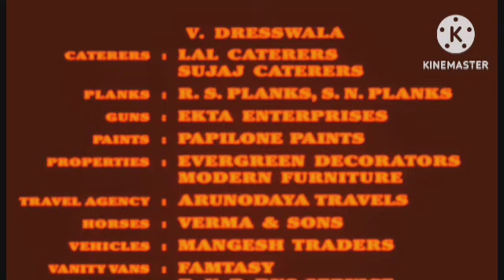WAR Review Explained & Fact HD | Hrithik Roshan | Tiger Shroff | Vaani Kapoor | Ashutosh Rana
This is not a Movie. I have discussed WAR facts, Satellite & OTT Details, Preproduction-Post Production & Filming Details, Budget & Worldwide Lifetime Box-Office Collection Details, deep story analysis & Explanation